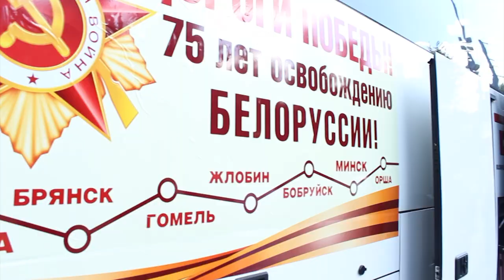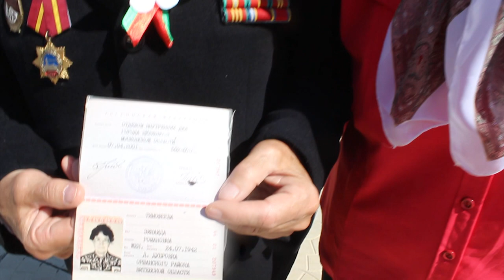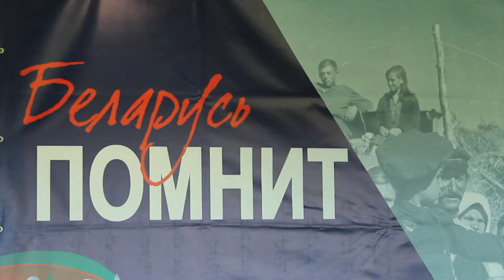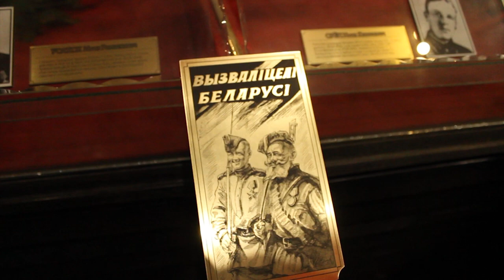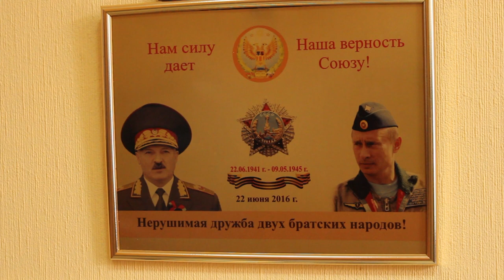От Щёлкова – до Минска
Ветераны Вооружённых Сил России поздравили белорусов с 75-летием освобождения республики от фашистских захватчиков. На протяжении пяти дней подмосковная делегация посетила Брянск, Гомель, Минск и Бобруйск, встретилась с молодёжью и представителями ветеранских организаций братской республики. О памятном визите смотрите наш спецрепортаж.